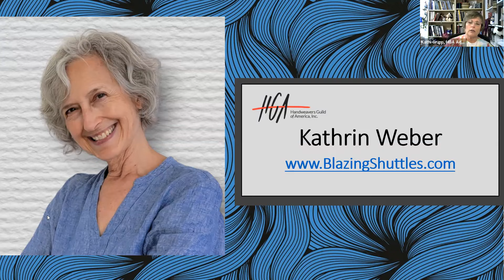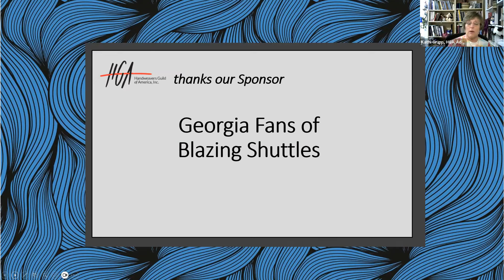Textiles & Tea Episode 129 Kathrin Weber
Textiles & Tea with Kathrin Weber

The Handweavers Guild of America, Inc.'s (HGA) Textiles & Tea, takes place every Tuesday at 4 PM (ET). We've invited some of the most respected fiber artists in the field today to join us for an hour-long conversation where we discuss their artwork and their creative journey. Make a cup of your favorite tea and join us as we talk about fiber, creativity, inspiration, process and so much more.

Kathrin Weber has been dyeing and weaving professionally since 1980. For the first 30+ years, she focused on creating and selling her own finished woven products. Since then, she has focused on teaching techniques developed over the years and on dyeing yarn for other fiber artists. When teaching weaving, Kathrin’s goals are to give students alternative methods, techniques, and concepts to approach design and weaving. Her weaving class is titled Controlling Creative Chaos. Most who have spent time in workshops with Kathrin will agree that that is descriptive of the class energy. Kathrin’s goal for dyers is to learn to dye intuitively, much like playing music by ear, instead of relying on recipes for color. Though she encourages both sets of skills, if one can dye by eye, that person is never at a loss for color and not at the mercy of having a recipe at hand.

This episode originally aired on June 20, 2023.